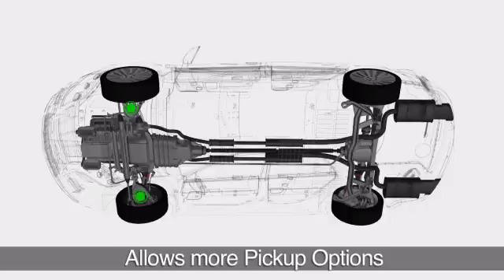Hunters New Swing Air Jack At A Glance